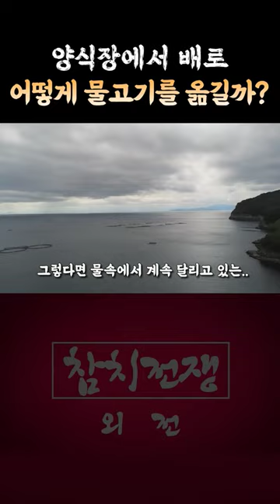고인물 들의 다혈질 고등어 골라내기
직경 24미터에 깊이가 15미터에 이르는 대형 가두리 양식장에는 고등어가 2만 마리나 자라고 있다. 주문이 들어오면 여기서 600마리만 골라내 산 채로 배달해야 한다. 그런데 예민하고 다혈질인 고등어는 조금만 스트레스를 받으면 죽어 버리기 때문에 거대한 가두리에서 최대한 스트레스를 주지 않고 몇 마리만 골라내는 작업은 상당히 숙련된 기술과 전문성을 필요로 한다. 리얼 어부들은 어떤 방식으로 고등어를 골라낼까? @D_White